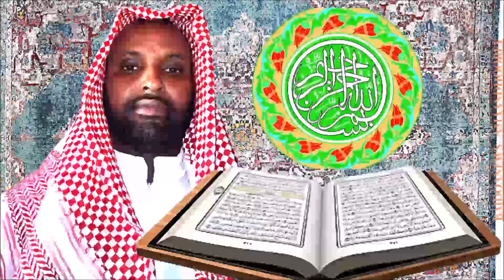TAFSIIRKA QURAANKA AFKA MAAY - SHEEKH MAD IBDOW - SURAH ASH - SHUARAA - CASHARKII 151AAD